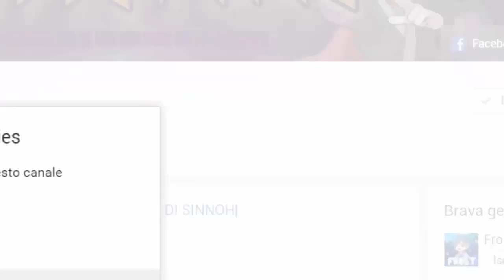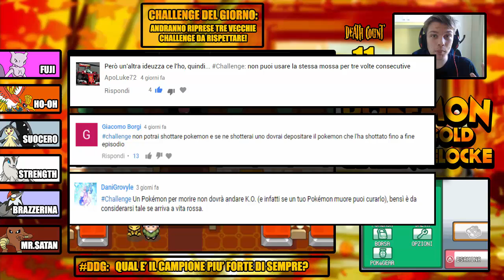TRIPLA CHALLENGE FINALE! LEGA POKEMON EPICA - POKEMON HEART GOLD CHALLENGELOCKE [EP.19] FINALE